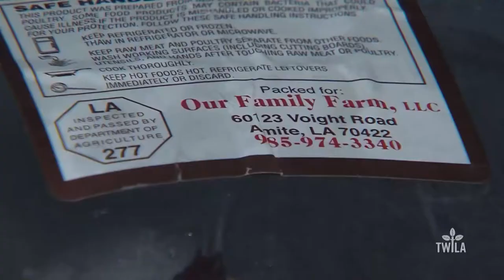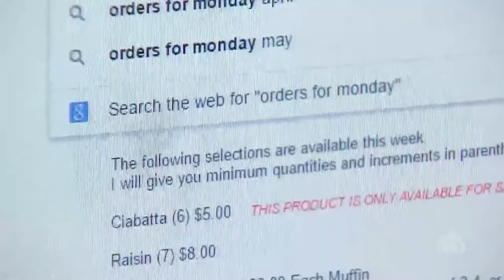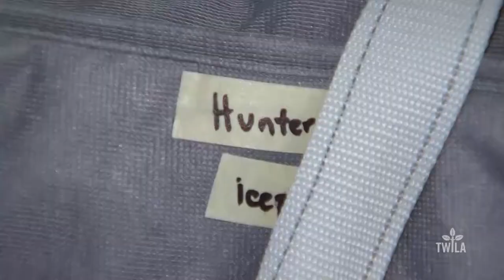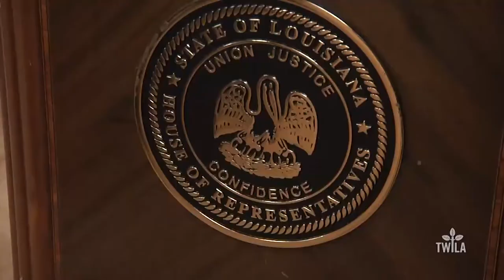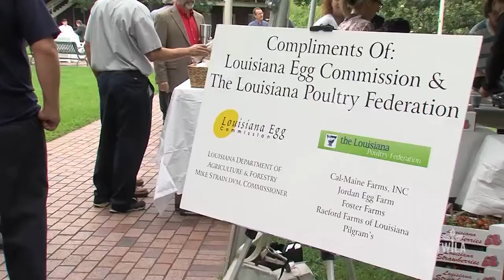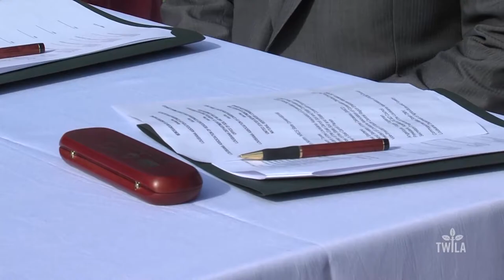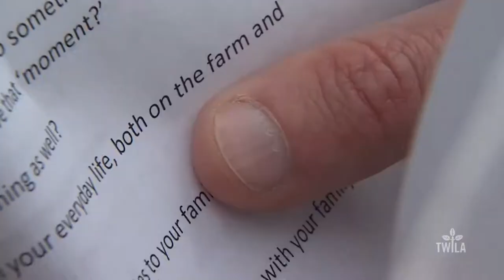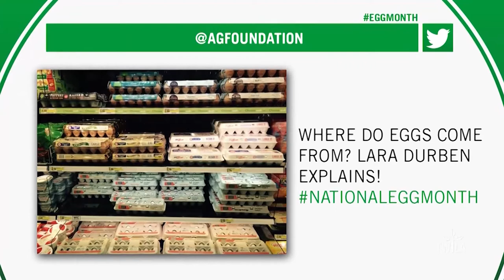TWILA -- May 13, 2016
On this week's TWILA show, we deliver a farm fresh food service that brings locally grown produce straight to your door.  Plus, we have new installments of Louisiana Farm Life, Trending on TWILA & The Bottom Line.